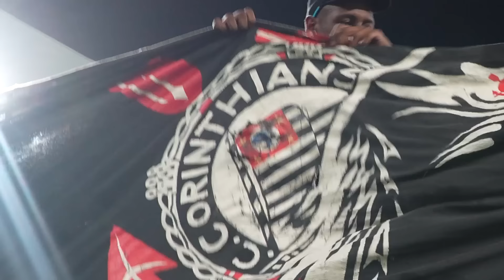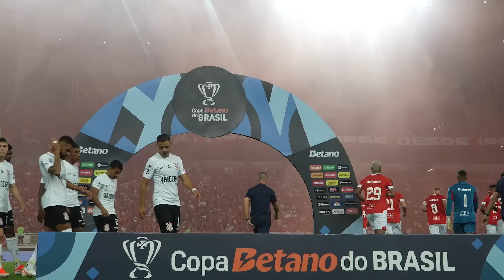CORINGÃO GANHOU DE VIRADA COM SHOW DE WESLEY - JOGO 182 - AMÉRICA-RN 1X2 CORINTHIANS